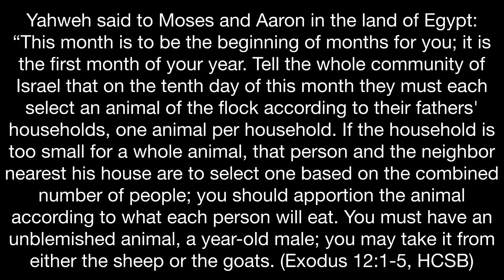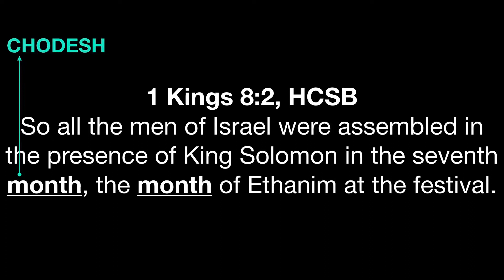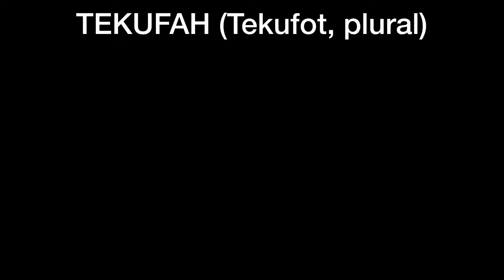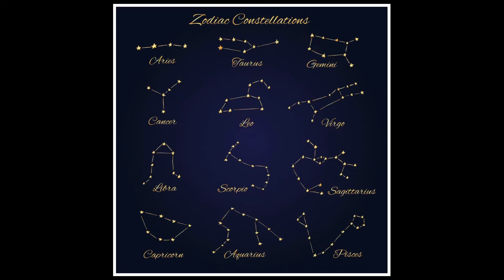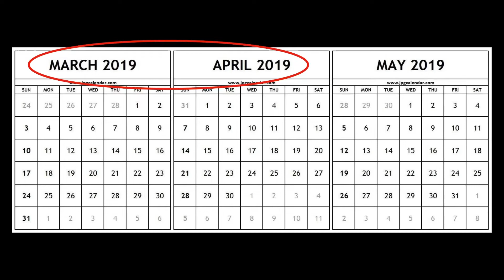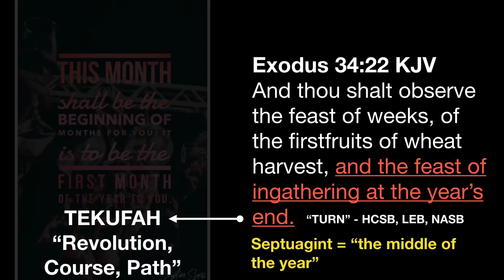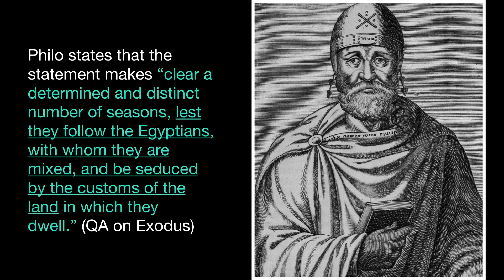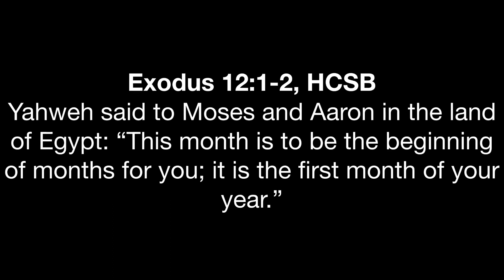Understanding Passover (Pt. 3 “The Beginning of Months”)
This lesson covers Exodus 12:1-2, discussing the biblical calendar, name of the first month, new moon, and solar year. I even delve a little bit into the star patterns, and how they are associated with the new year in Hebrew history.